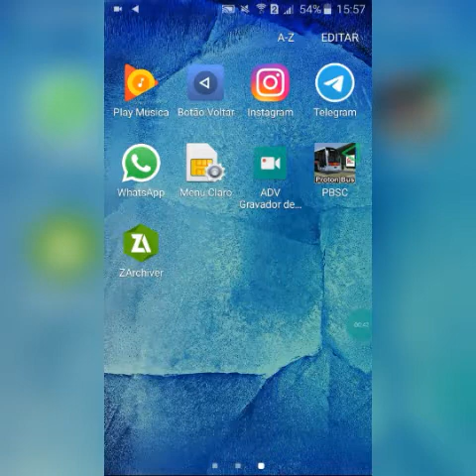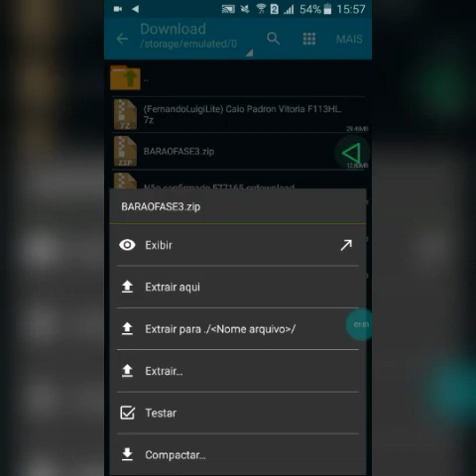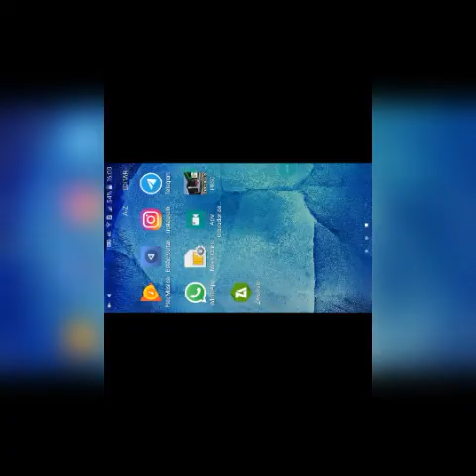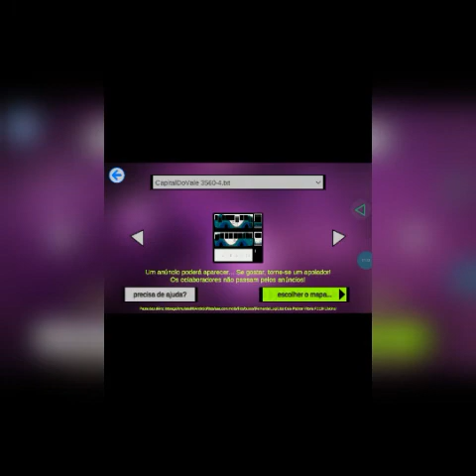Como instalar mods No Proton Bus fase 3